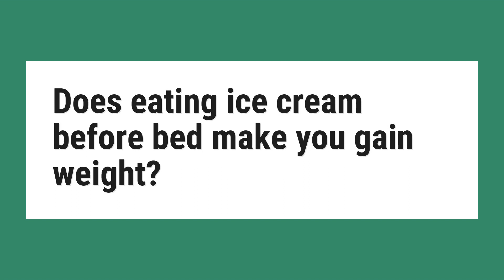Does eating ice cream before bed make you gain weight?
Some evidence suggests that, rather than causing weight gain, eating a bedtime snack may actually help some people lose weight.